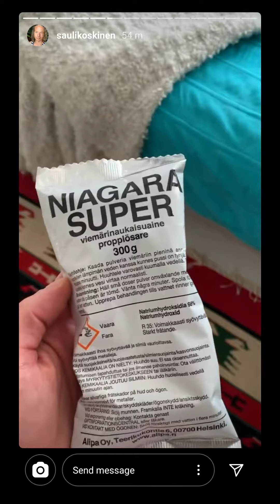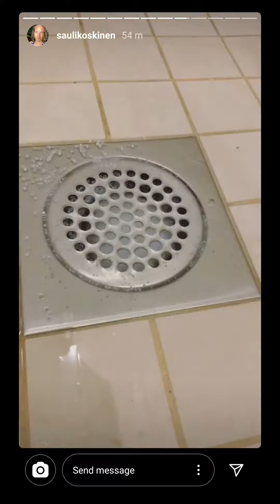Friday & Seagulls - 26.6.2020